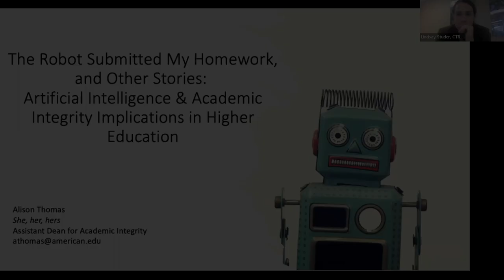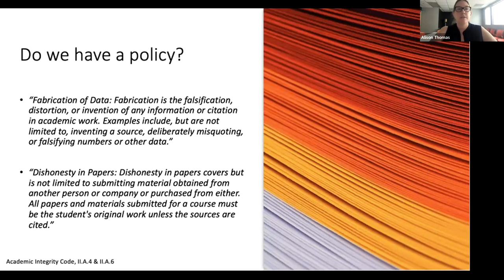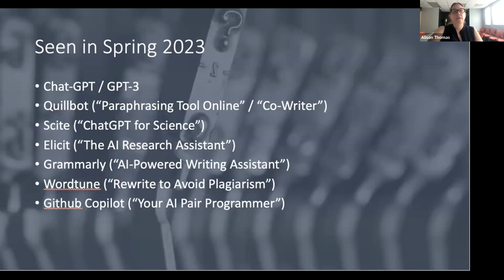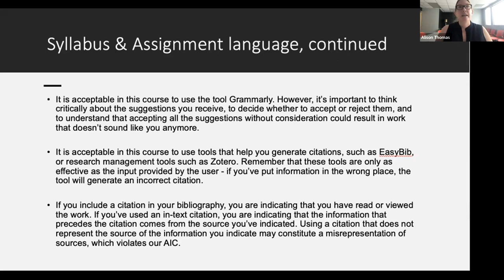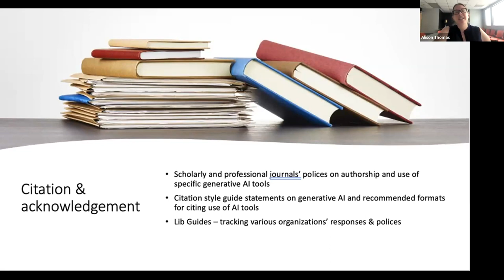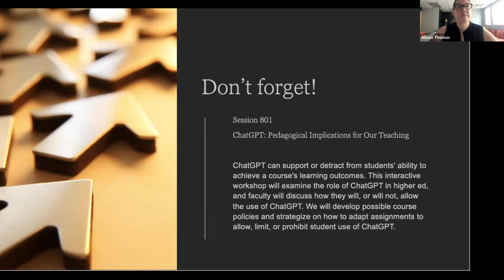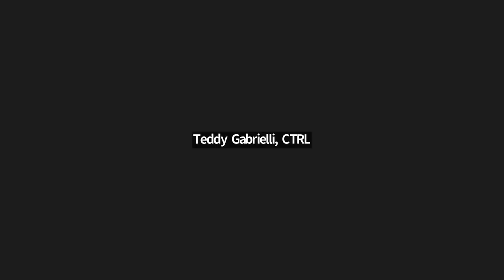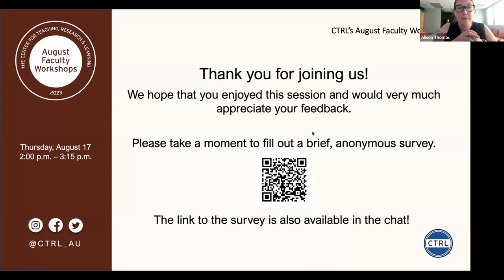SESSION 701: ARTIFICIAL INTELLIGENCE (AI) TOOLS AND ACADEMIC INTEGRITY: GUIDANCE AND ADVICE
Presenters: Alison B. Thomas (Assistant Dean for Academic Integrity, Office of the Deputy Provost & Dean of Faculty) & Betsy Cohn (SIS Faculty Coordinator for Teaching and Student Learning / Assistant Professor, School of International Service)

The Office of Academic Integrity team will discuss concerns about irresponsible use of artificial intelligence tools in the context of academic integrity. This session will offer insight about various AI tools and how we’ve seen students using (and misusing) them. Participants will leave with syllabus and assignment guidance, OAI resources, and information about submitting official AIC concerns.